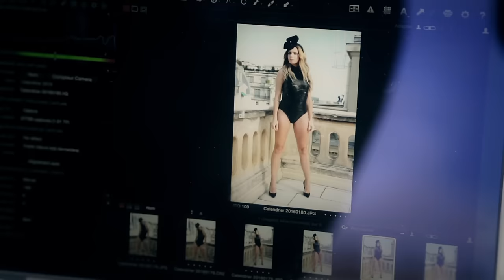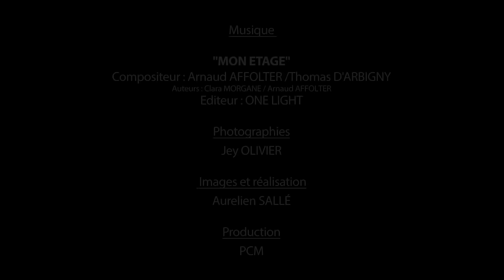Making Of Calendrier 2016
Realisation: Aurelien Sallé
PCM 2016